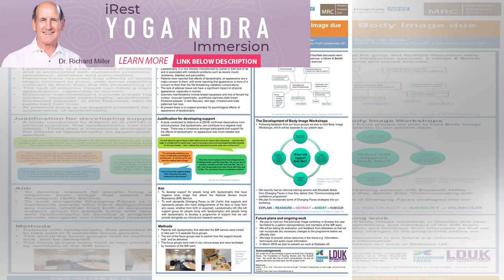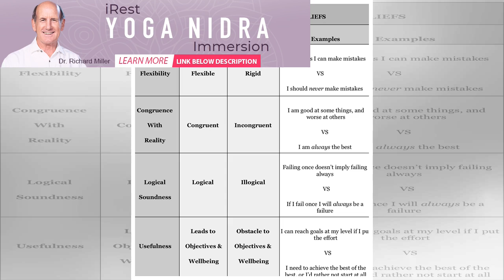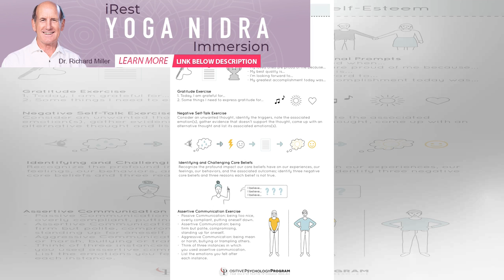How To Change Negative Beliefs About Yourself [Exercises & Tutorial] | Spirione Girl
When you know how to change negative beliefs you will take control of your life. One of the best way...